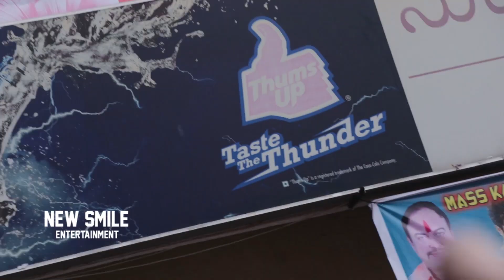Vishwak Sen Powerful Speech At Sudarshan Theater || Pagal Movie Public Talk || NSE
Watch Here: Vishwak Sen Powerful Speech At Sudarshan Theater || Pagal Movie Public Talk || NSE